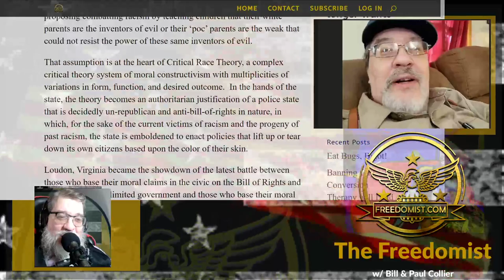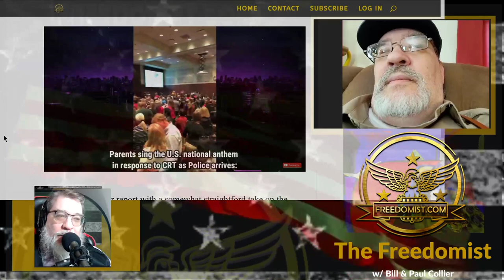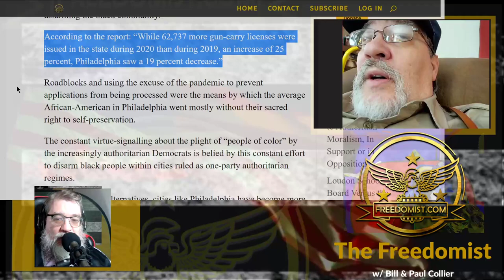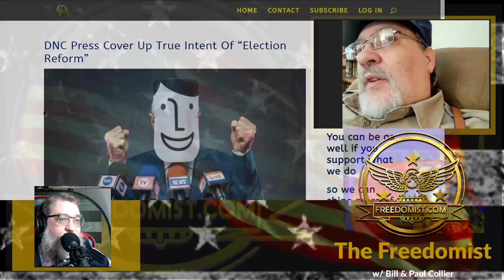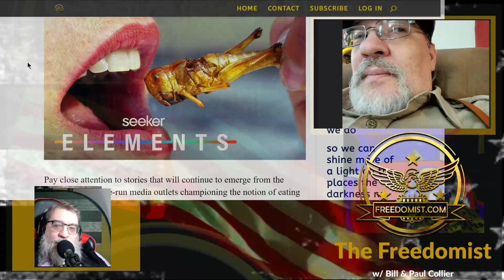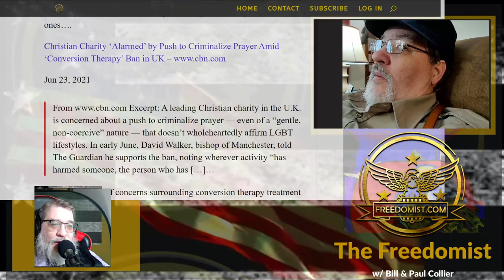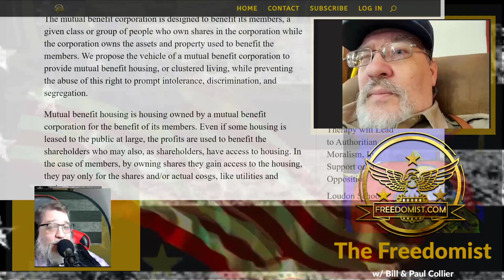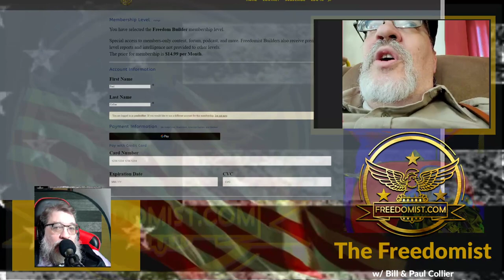The Freedomist 01 Critical Race Bug Eaters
This is the test show, and episode one for The Freedomist, a show that analyzes current news from a Freedomist perspective, featuring Bill & Paul Collier.